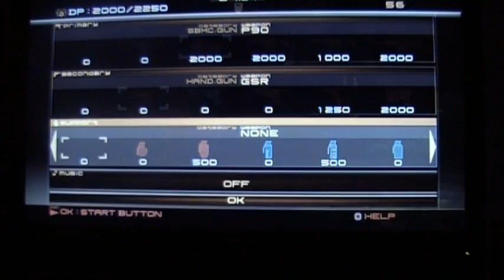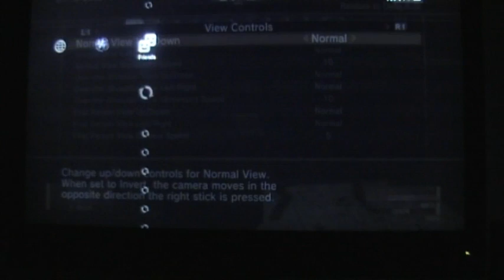MGO survival rescue CC grom pl Mgo